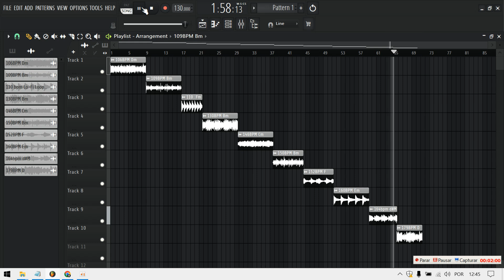Essential Loop Kit & Sample Pack for Producers | Latin, R&B, Dark & Ambient Guitar - Royalty Free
CREDITS: CJ VEGAS

Thanks! 🎹🔥